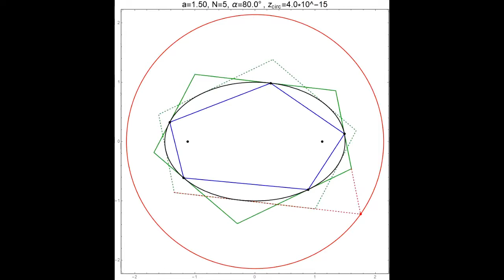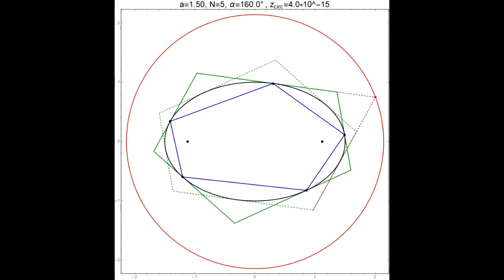Elliptical Billiards: an N=5 orbit and its Monge-Darboux Circle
An a/b=1.5 elliptic billiard is shown (black) as well as its family of N=5 (pentagonal) non-intersecting orbits (blue). Also shown is the orbits' excentral (exterior) polygon P' (solid green) and P'', the latter's reflection about the center of the billiard (dashed green). It turns out if, for any N odd, the locus of intersection of the ith edge of P' with the jth edge of P'', j=(N-1)/2, is circular.

We call this stationary circle the Monge-Darboux Circle in homage to the great French Geometers Gaspard Monge (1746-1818) and Jean-Gaston Darboux (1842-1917) which studied closely related geometries (Monge's Orthoptic Circle and the Poncelet-Darboux Grid of edge-edge intersection loci).